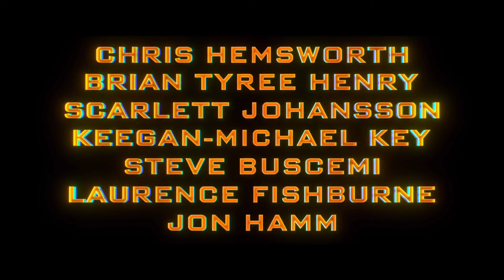Transformers One Tamil Trailer Breakdown (தமிழ்)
Hellow Stars & Vanakam Makklae!!! Transformers One Tamil Trailer Breakdown.

0:00 Things to Know
5:00 Breakdown

If you would like to remove any movie clip or pictures, i've used in this video, Kindly send email to and your clips/pictures will be removed immediately. We ahve invested lot of time and effort to raise this channel,

We make  these videos with the intention of educating others in a motivational/inspirational form. Our understanding is that it is in correlation  to Fair Right Use, however given that it is open to interpretation, if any owners of the content clips would like us to remove the video, we have no problem with that and will do as fast as possible.